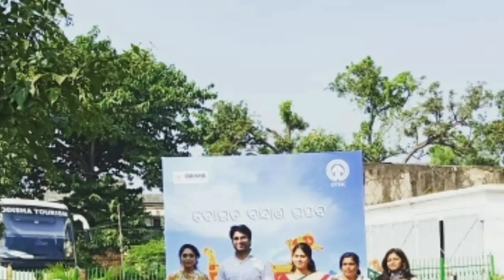ସେଲିବ୍ରେଟି ମାନେ କିଏ କେମିତି ଡଙ୍ଗା ଭସାଛନ୍ତି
Check out odia bloger Dipti channel for Daily blog

This channel is all about the odia celebrities, their life style, their real life family. please visit this channel for know more about them